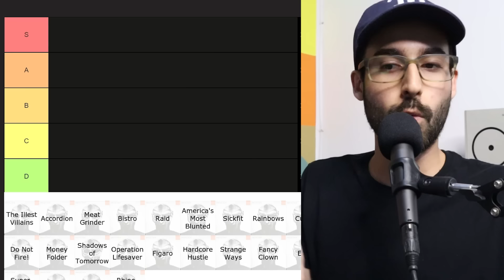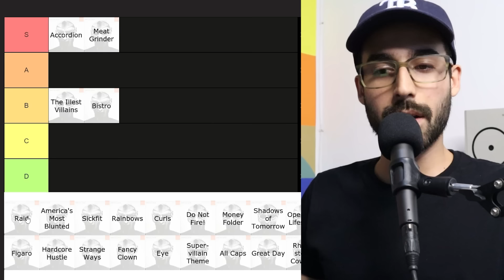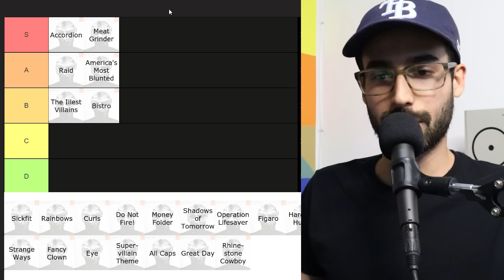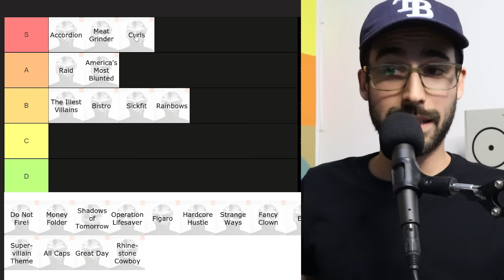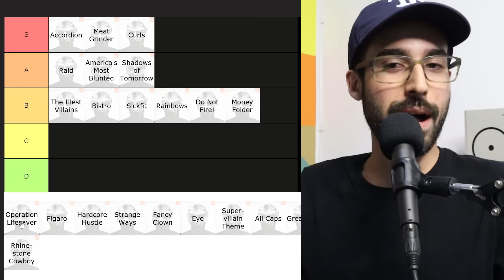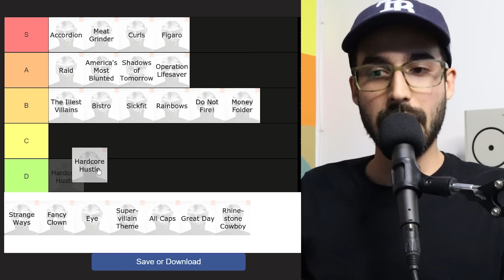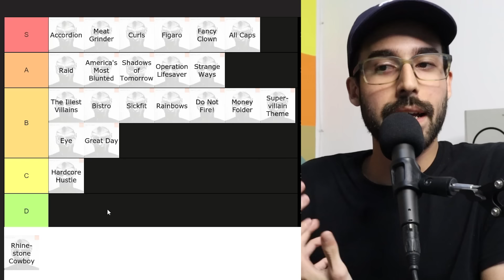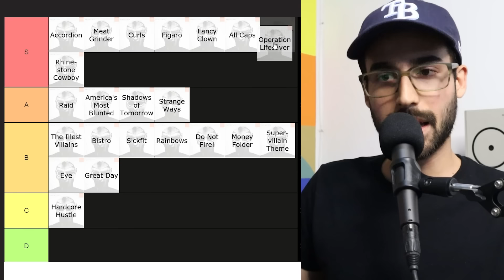A 20 años de su lanzamiento... ¿Cuál es el mejor tema de Madvillainy?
TIER LIST de Mavillainy, la obra maestra de Madlib y MF DOOM.

¡Sígueme!